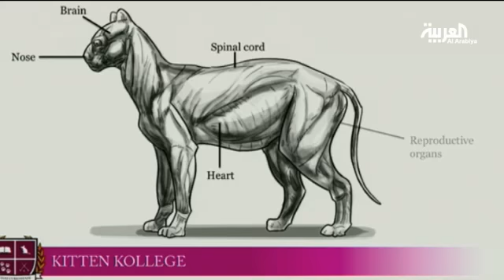جامعة القطط توفر الراحة والدراسة لطلابها